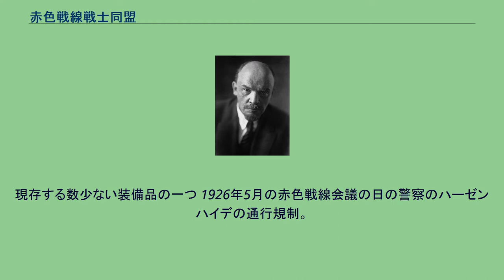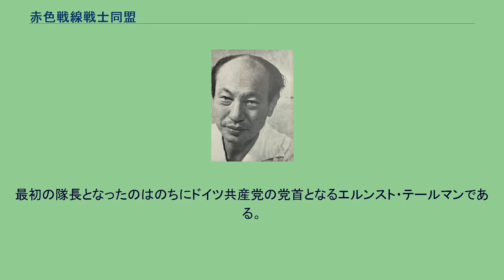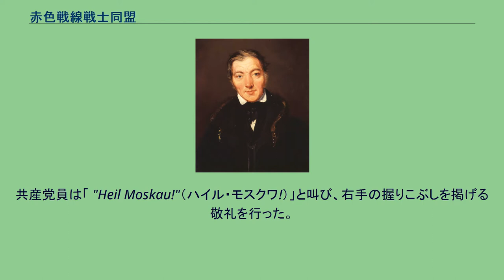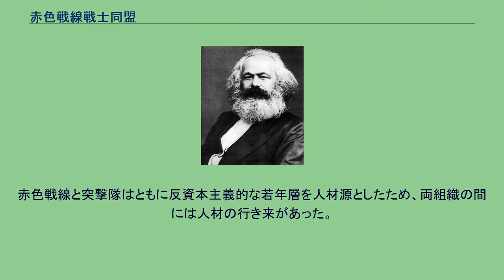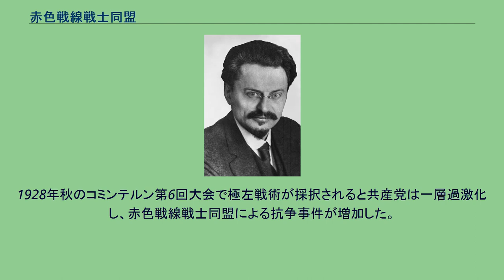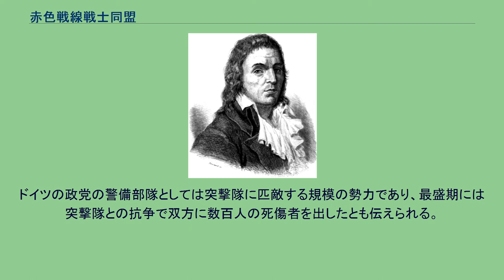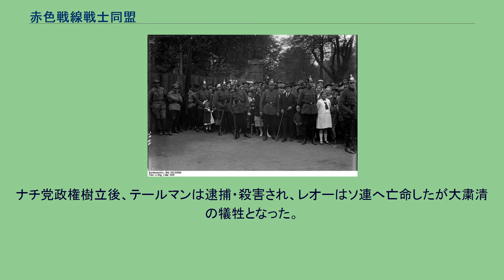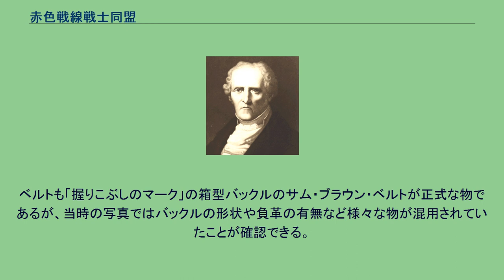赤色戦線戦士同盟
赤色戦線戦士同盟のロゴ 赤色戦線戦士同盟（せきしょくせんせんせんしどうめい、Roter Frontkämpferbund, 略称 Rote Front または RFB）は、ヴァイマル共和政時代のドイツ共産党（KPD）が保有していた準軍事組織。
赤色戦線戦士同盟の旗。
現存する数少ない装備品の一つ 1926年5月の赤色戦線会議の日の警察のハーゼンハイデの通行規制。
左端で塀に寄りかかっている者らが赤色戦線隊員たち 公式に設置されたのは1924年7月18日である。
この前年に共産党は中部ドイツ（ザクセン州とテューリンゲン州）において社民党左派が指導する州政府と「統一戦線」を組んで州政府に入り込み、「プロレタリア百人隊(Proletarishe Hundertshaften)」を結成してベルリン中央政府に対する暴力革命を起こそうとした。
この計画自体は軍が中部ドイツに出動してザクセン州政府とテューリンゲン州政府を解体したことで失敗に終わったが、1924年7月には「統一戦線」の継続上で中部ドイツにおいて赤色戦線戦士同盟が結成された。
先行する準軍事組織、退役軍人による右翼的な鉄兜団とドイツ社会民主党(SPD)の国旗団に対抗するものだった。
また1923年の中部ドイツとハンブルクでの蜂起の失敗で生じた党内の停滞ムードを一掃する意図もあった。
最初の隊長となったのはのちにドイツ共産党の党首となるエルンスト・テールマンである。
ヴィリー・レオーがその参謀長を務めた（翌1925年に二代目の隊長に就任）。
隊員数は1926年には11万8000人、1927年には12万人、1928年には10万1000人だったという。
隊員は軍事訓練とともにマルクス・レーニン主義の思想教育を施された。
国家社会主義ドイツ労働者党（NSDAP,ナチ党）の準軍事組織突撃隊（SA）と似た役割をドイツ共産党の中で果たした。
すなわち共産党員の活動をボディーガードし、一方社民党やナチ党など敵対政党の集会を実力で妨害し、また街頭において敵対勢力と武力衝突していた。
共産党員は「 "Heil Moskau!"（ハイル・モスクワ!）」と叫び、右手の握りこぶしを掲げる敬礼を行った。
ナチス式敬礼との違いは掲げる手の平を広げるか、閉じるか（握りこぶし）だけだった。
社民党と国旗団がそれぞれ政治部門・準軍事部門として比較的分離して活動していたのに対し、赤色戦線戦士同盟は完全に共産党の一部であって党の戦略目標にのみ動員された。
その点で言えば、ワイマール時代の各党の準軍事組織の中でも最もナチ党の突撃隊に類似した存在だったと言える。
赤色戦線と突撃隊はともに反資本主義的な若年層を人材源としたため、両組織の間には人材の行き来があった。
国旗団のスローガンは「共和国防衛」だったが、赤色戦線は「階級利害の擁護」がスローガンだった。
そのため赤色戦線は国旗団をブルジョワとみなし、時には右翼以上に激しく国旗団を攻撃した。
各党の準軍事組織の中では比較的穏健だった国旗団と違い、赤色戦線戦士同盟は積極的に政敵への暴力闘争を行った。
突撃隊と比較しても街頭闘争の戦術が硬直しており、殴り合いばかりに興じたため、突撃隊以上に当局から危険視されていた。
そのため何度も禁止命令を受けた。
しかし、1933年のナチ党政権誕生までは非合法組織として活動を続けた。
1928年秋のコミンテルン第6回大会で極左戦術が採択されると共産党は一層過激化し、赤色戦線戦士同盟による抗争事件が増加した。
はじめ社民党の国旗団との抗争が多かったが、後には突撃隊や鉄兜団など右派の準軍事組織との抗争に力を入れるようになった。
ヴァイマル共和政の官憲とも激しい闘争を行い、1929年5月1日のメーデー集会では警察と全面衝突して、33人の死亡者を出す血のメーデー事件を起こした。
赤色戦線戦士同盟は1925年から毎年聖霊降臨祭に際して「赤色聖霊降臨祭集会」と称してベルリンで行進を行った。
この行進は好評を博し、共産党の党勢拡大に大きな力となっていた。
機関紙『赤色戦線』(Die Rote Front) を発行していた。
下部組織に「赤色海軍」、「赤色青年戦線」（Rote Jungfront）、「赤色婦人および少女同盟」（Rote Frauen- und Mädchenbund（RFMB））などが存在した。
ドイツの政党の警備部隊として...